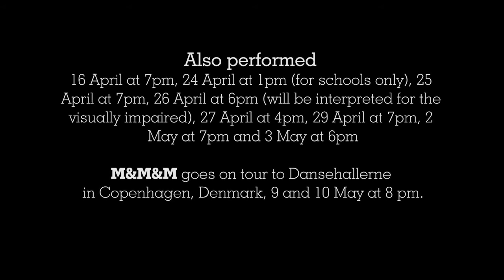M&M&M, trailer - Skånes Dansteater - Martin Forsberg, Marina Mascarell, Marcos Morau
How much can one trust one's memories? Why do we so often hide our natural instincts? And why is life only the understudy for death at a funeral? With a playful disrespect for symbolism and order three young, awarded and internationally renowned choreographers, Marina Mascarell, Marcos Morau and Martin Forsberg turn our perception of reality upside down in three original works created for Skånes Dansteater.

How many layers of polished surface must we break through to find our way back to our natural instincts? And do dare to face what we find, even if it's something we've been taught to hide away from plain sight, something wild? Spanish choreographer Marina Mascarell excavates a way through the layers to the heart of the original feminine soul.
Dancers: Anna Ozerskaia, Ekaterina Shushakova and Jing-Yi Wang

A funeral focuses on the most transitory part of our lives, our bodies. Isn't it the things we do, the people we've touched that make our lasting marks? Spanish choreographer Marcos Morau turns our ideas of what a funeral inside out and upside down with the sharpest of tools - humour!
Dancers: Graham Adey, Sarah Bellugi-Klima, Samuel Denton, Peter Jansson, Peder Nilsson, Belinda Nusser and Sara Åhman

What do you remember from an important event in your life? Can you recreate it exactly? Or can you only recreate an image from memory? Is that memory what actually happened? Or perhaps what you wished had happened? Swedish choreographer Martin Forsberg analyses everything you do and don't do.
Dancers: Kang Ma, Lidia Wos and guest dancers Dan Daw and Sindri Runudde

M&M&M premieres 12 April at 6pm at Skånes Dansteater
Also performed 16 April at 7pm, 24 April at 1pm (for schools only), 25 April at 7pm, 26 April at 6pm (will be interpreted for the visually impaired), 27 April at 4pm, 29 April at 7pm, 2 May at 7pm and 3 May at 6pm

Ticket office: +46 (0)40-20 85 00

M&M&M goes on tour to Dansehallerne in Copenhagen, Denmark, 9 and 10 May at 8 pm.